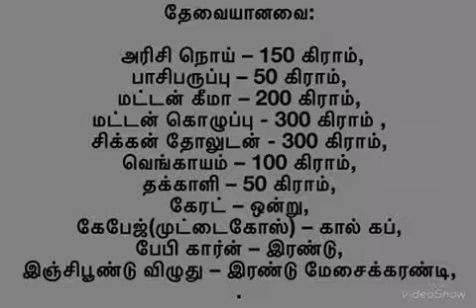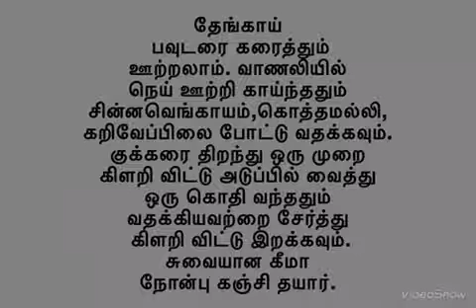Ramadan special Nonbu Kanji in Tamil/ரம்ஜான் நோன்பு கஞ்சி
Star Tamil kitchen
Beauty tips
Health tips